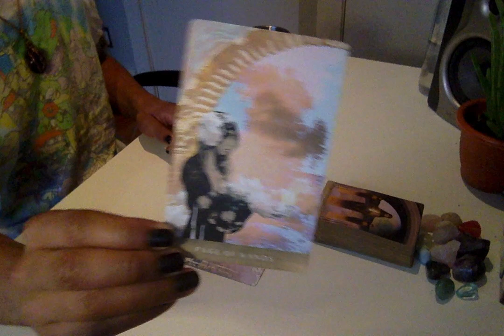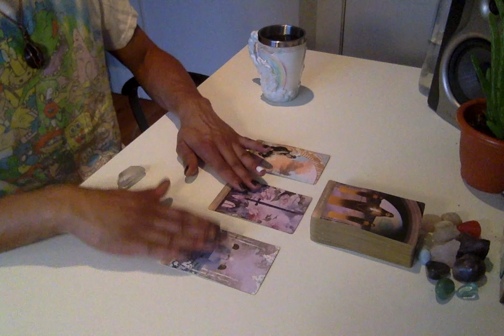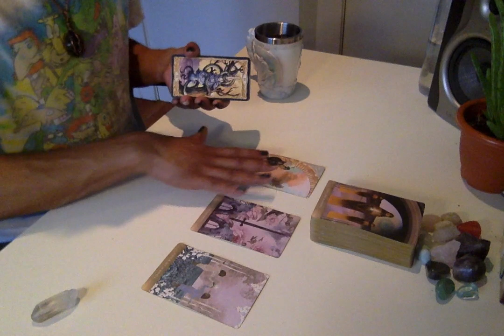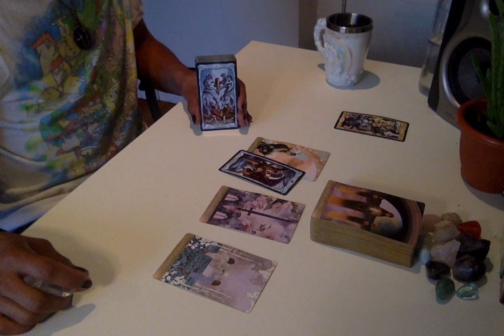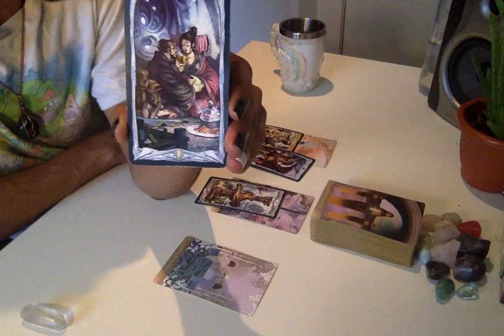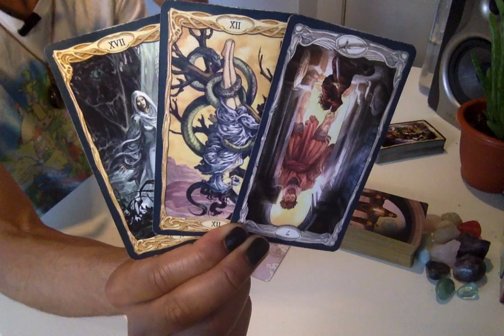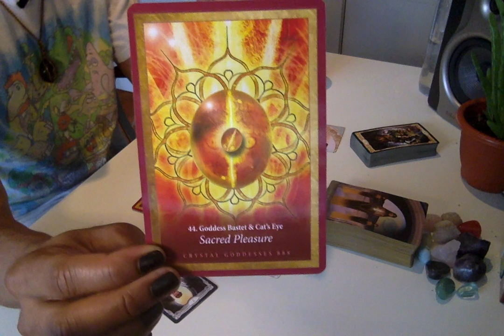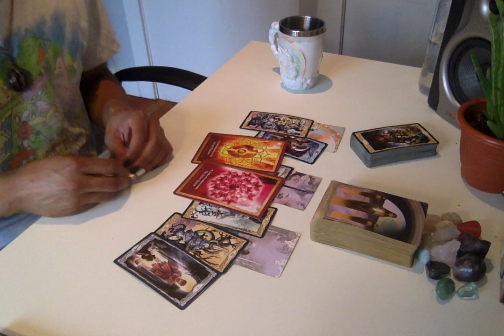Morning Coffee - * Out Of The Darkness & Into The Light * - Daily Reading 6/11/19